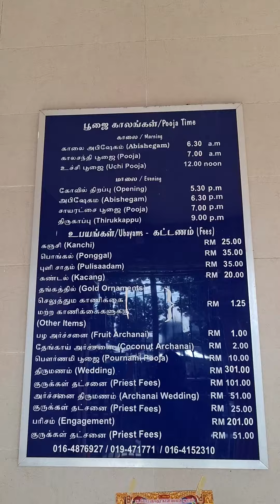Day 9 in Penang Kuil Sri Muthu Mariamman Lorong Kulit Penang